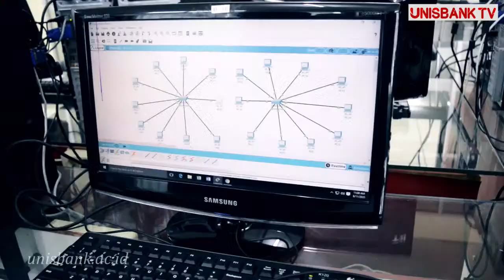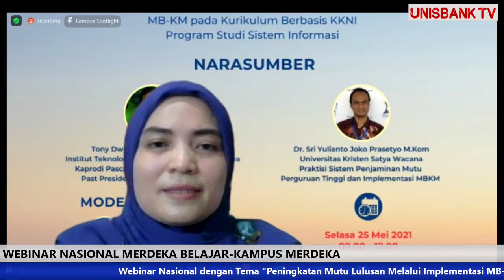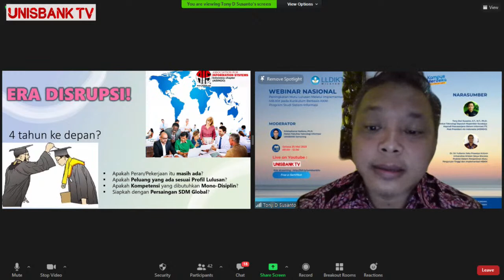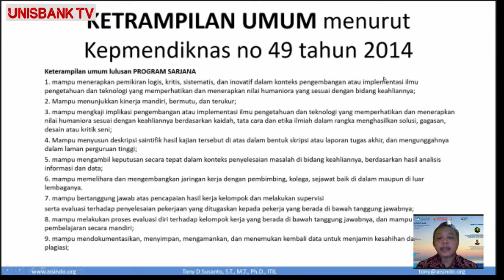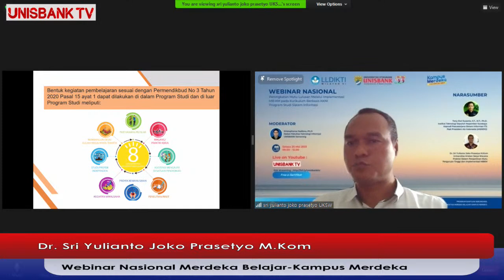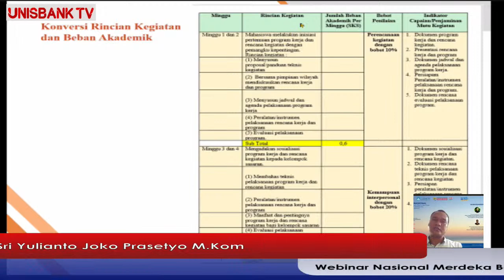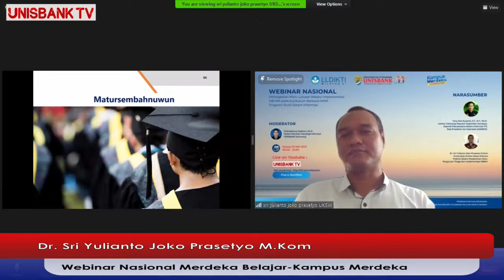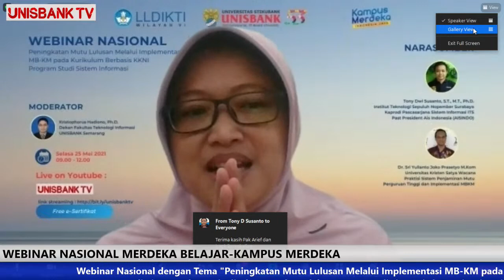Webinar Nasional Merdeka Belajar-Kampus Merdeka | Sistem Informasi | UNISBANK TV | 25 Mei 2021